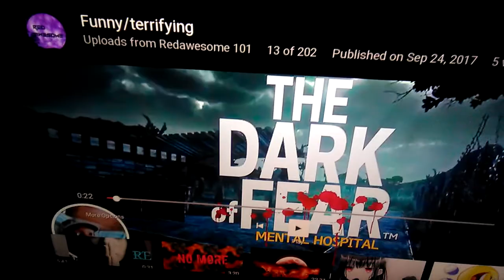Kaleb you frist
Cooking youtubers